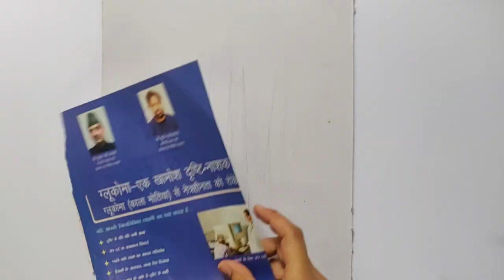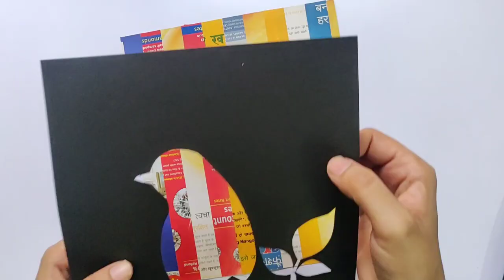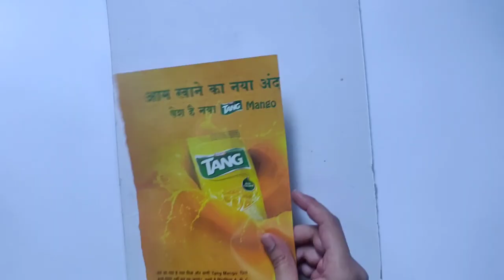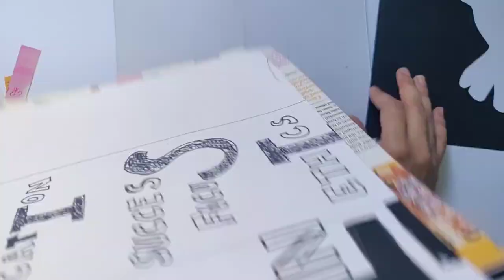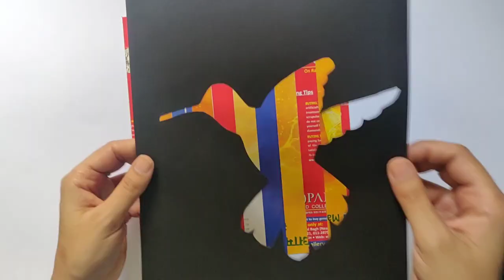How to Make Beautiful Art with Magazines | DIY Magazine Art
About-
ThroughART is a channel where you find easy and interesting DIY, Art and Craft videos.